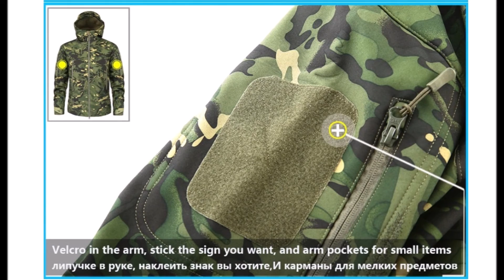Тактические куртки с Алиэкспресс Топ5 AliExpress Tactical jacket Крутые вещи из Китая Мужская одежда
Тактическая куртка с Алиэкспресс AliExpress Tactical jacket Камуфляжные куртки Мужские вещи с али Крутые товары из Китая